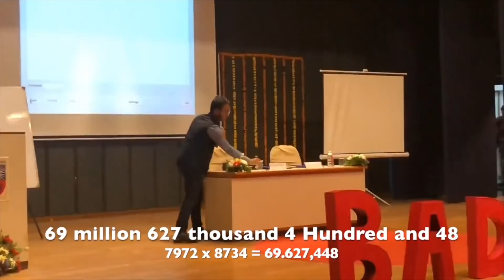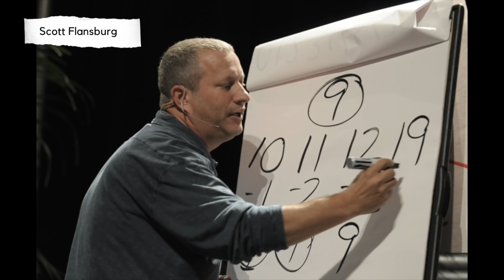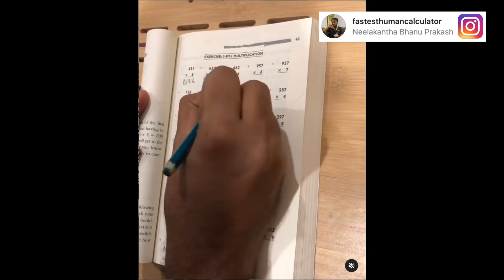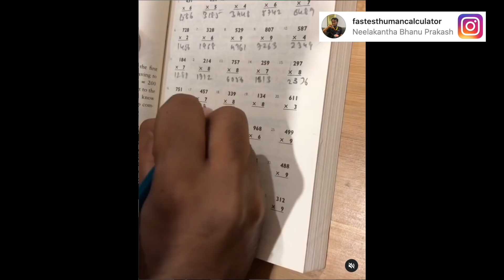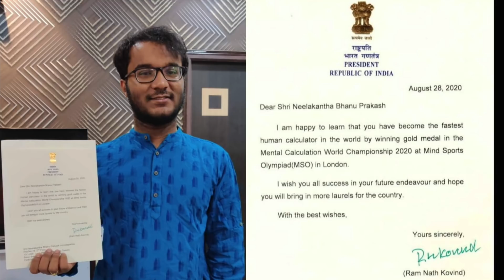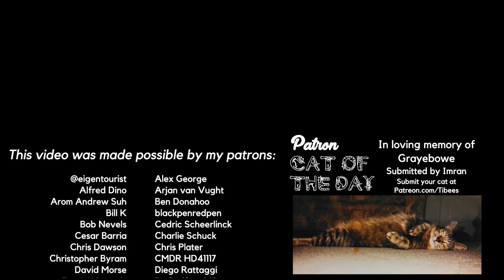Speaking to the Fastest Human Calculator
Neelakantha Bhanu Prakash is a world champion in mental maths who won gold in the Mental Calculation World Championship at Mind Sports Olympiad 2020. He also holds the record for Fastest Human Calculator, a record previously held by Shakuntala Devi. Bhanu lives in India and is the founder of Exploring Infinities

Thumbnail art by Jeremy Quing
This interview was filmed in March 2021.